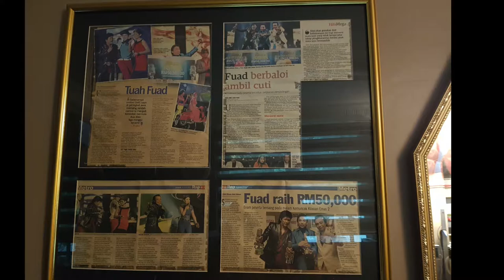PILU DIRUSUK HATI - FUAD KILAUAN EMAS